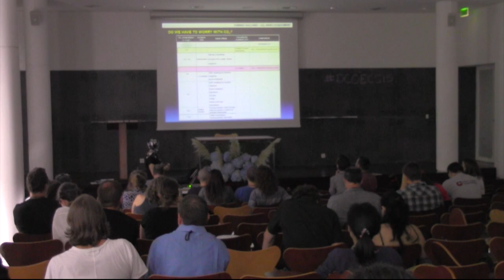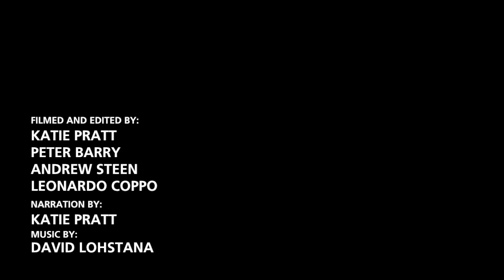Second DCO Early Career Scientist Workshop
The Second DCO Early Career Scientist Workshop (DCOECS15) took place from 31 August- 5 September 2015 on the island of São Miguel in the Azores. The workshop included both classroom sessions at the University of the Azores, and field trips to various geologically active areas of the island.

Building on the success of last year’s workshop at the University of Costa Rica, as well as the 2014 DCO Summer School in Yellowstone National Park, the DCOECS15 organizing committee organized an ambitious program for the 45 early career scientists arriving in Ponta Delgada from 18 countries and 37 institutions.